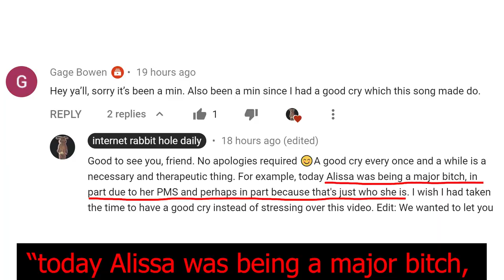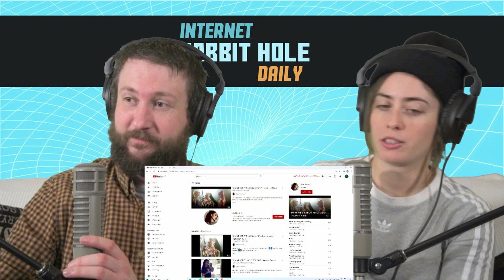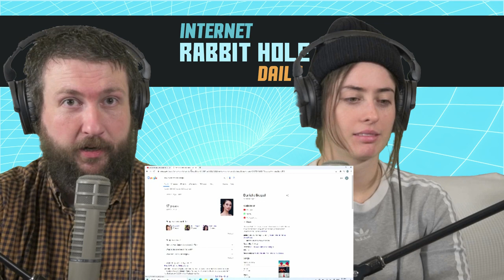BHAD BHABIE "Do It Like Me" (Official Music Video) | irh daily REACTION!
IRH daily kicks of their first reaction to a Bhad Bhabie (Danielle Bregoli/Cash Me Outside Girl) song with "Do It Like Me". Hope you enjoy!